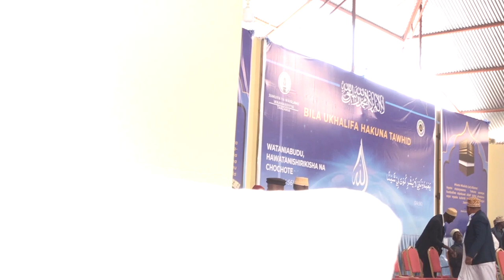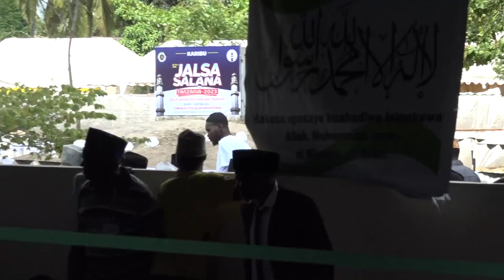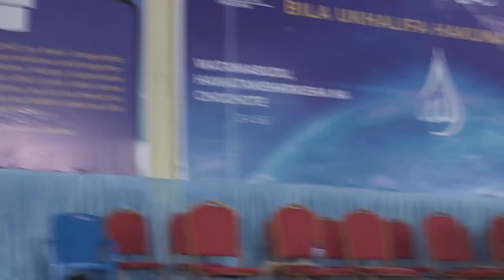Jalsa salana Tanzania 2023: Zoezi la Upandishaji wa Bendera (Liwa-e-Ahmadiyyat)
Zoezi la Upandishwaji wa Bebdera ya Jamaat Ahmadiyya na ya Taifa (Liwa-e-Ahmadiyyat) Lililo ongozwa na amir na mbashiri Mkuu wa jumuiya ya Waislamu wa Ahmadiyya Tanzania Shekh Tahir mahmoud Chouhdry na Mgeni maalum Mheshimiwa Mheshimiwa Naibu Waziri Ofisi ya Makamu wa Rais (Muungano na Mazingira) Mhe. Khamis Hamza Khamis  Wakati wa Mkutano Mkuu wa mwaka wa Jumuiya ya Waislamu wa Ahmadiyya Tanzania mwaka 2023 uliofanyika Tarehe 29 SEPTEMBA - 01 OKTOBA 2023 - KITONGA, MSONGOLA, ILALA, DAR ES SALAAM.
Jumuiya ya Waislamu wa ahmadiyya ni Taasisi ya kiislam inayopatikana Mikoa yote Tanzania na karibia wilaya zote za  Tanzania, Pia inapatikana Duniani kote ambapo ipo katika zaidi ya nchi 200.
Jumuiya ya waislamu wa ahmadiyya ina Kiongozi wake mkuu mwenye cheo KHALIFA ambaye sasa niwa tano toka kuanzishwa kwake. Ukhalifa wa kiahmadiyya umepatikana katika misingi ya kinabii.
Unaweza kujifunza zaidi kuhusu Ahmadiyya na Uislam kwa ujumla kupitia tovuti ya au kwa kiswahili kupitia tovuti ya
pia unaweza kutufuatilia kupitia mitandao ya kijamii kupitia Viunganishi (links) vifuatavyo  Instagram bonyeza link hii
UPENDO KWA WOTE CHUKI SI KWA YEYOTE
LOVE ROF ALL HATRED FOR NONE